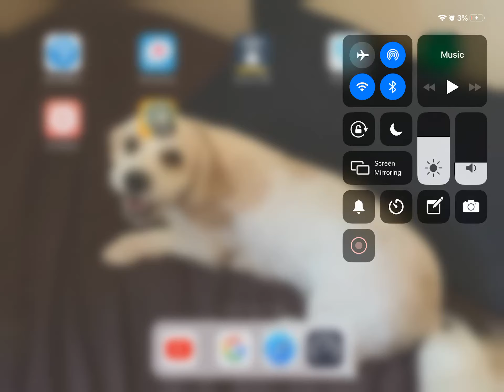Guys tomorrow is October 1st and my birthday is October 11